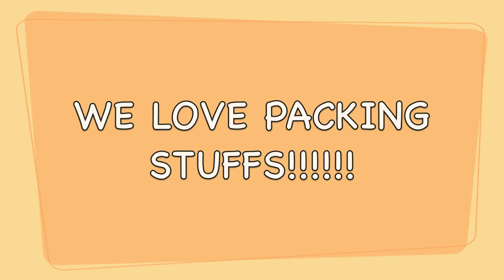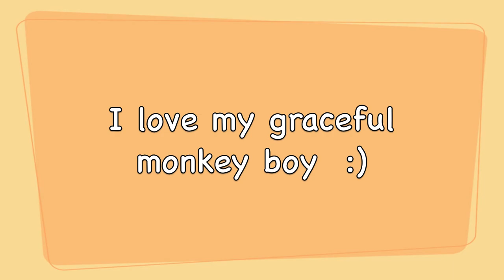Bengal Box Shuffle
Mia & Bayou (with a touch of Dexter), enjoying the aftermath of a large UPS delivery.
(pls ignore the fluff in the sunbeams, I really did vac just 2 days ago! lol). Sorry I couldn't catch Bayou doing the official Bayou shuffle, I tried, he wasn't cooperating.